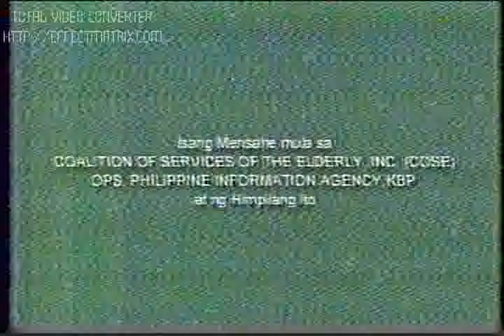JRC VS PERPETUAL FIRST HALF